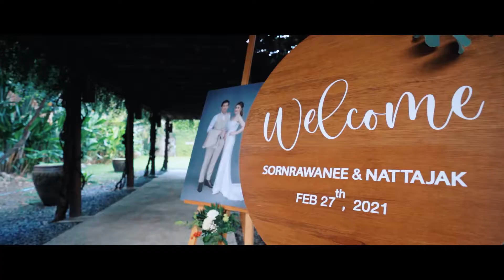Sornrawanee & Nattajak Wedding Receptions @Into The Forest (วีดีโองานแต่ง)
" Keep the feeling of that moment to last forever. "
ยังจำได้ไหม -- วันที่แต่งงานกัน --  วันนั้นเป็นอย่างไร

รับถ่ายภาพนิ่ง ถ่ายวีดีโองานแต่ง ถ่ายภาพ มุมสูง
งานแต่งงาน / งานบวช / งานสัมมานา / งานอีเว้น / งานกิจกรรมต่างๆ

สอบถามข้อมูล และโปรโมชั่นต่างๆ ได้ตลอดครับ